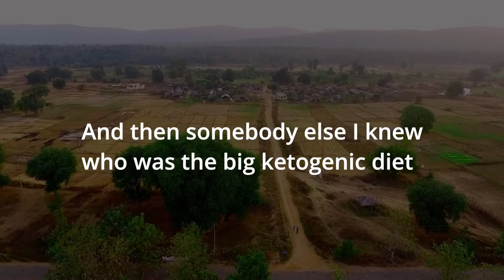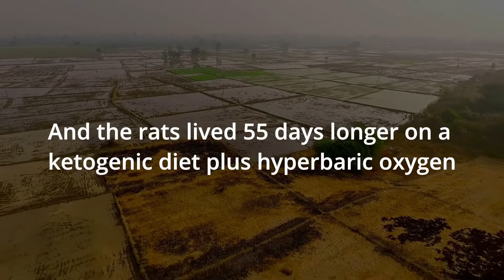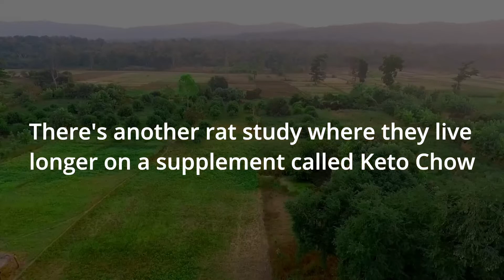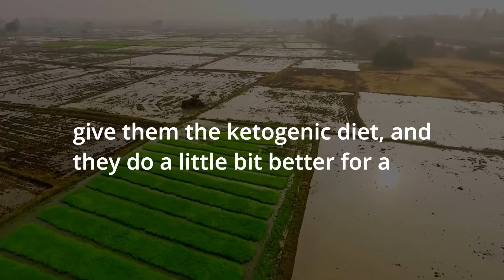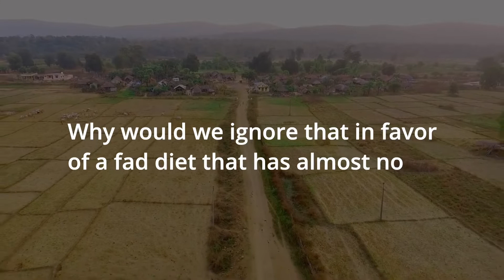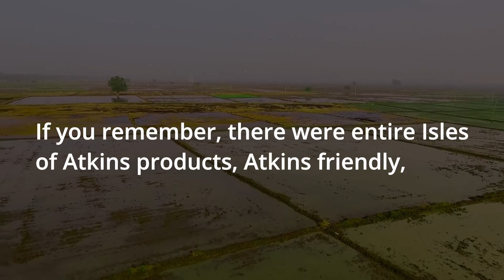Cancer Survivor Chris Wark(Chrisbeatcancer): The Keto Diet Causes Cancer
Some people claim that the ketogenic diet starves cancer cells. But is that true? Listen to cancer survivor Chris Wark's(Chrisbeatcancer) view of the keto diet. Discover why the keto diet causes cancer in some types of tumors.

The Ketogenic Diet For Cancer

In 2012, Chris Wark started seeing articles online about the ketogenic diet for cancer. It's a diet where you deprive the body of glucose. The goal is to starve cancer cells. But he became uneasy about the ketogenic diet.

Where were the survivors? Where were the people who did reverse their cancer with this diet? Chris talked to a friend who ran a Gerson clinic in Mexico. He told Chris not to do it.

Ketogenic Diet Cancer Studies

The late Dr. Nick Gonzalez wrote a fantastic article dismantling it. Chris asked, what studies are out there? What do they find or prove?

There were several rat studies where they found that the rats live longer on a ketogenic diet.

But, what they did was they implanted human glioma, human brain cancer, into a rat's body, which would never happen. Brain cancer doesn't metastasize into the body.

They put human brain cancer into a rat and put these rats on a ketogenetic diet. The rats lived 55 days longer on a ketogenic diet plus hyperbaric oxygen therapy than those that weren't on it. But it was an unrealistic scenario.

There's another rat study where they live longer on a supplement called Keto Chow. They lived five days longer. The rats were given Keto Chow and treated with radiation. They achieved remission. The rats treated with just the ketogenic diet only lived five days longer than the control rats.

Then there's another 2012 study that found that tumors can use ketones for fuel. A specific genetic mutation in some types of cancer allows them to grow faster with ketones. So basically, 50% of melanomas will grow faster if you are on a ketogenic diet. 10% of colon cancers, 100% of hairy cell leukemia grow faster on ketones, and about 5% of multiple myelomas.

There are a couple of other studies, patient studies, where they give them the ketogenic diet, and they do a little bit better for a while, but no one's cured. A 2018 study on mice found that it worked better than just the drug when they combined inhibiting drugs with the ketogenic diet.

But the mice given the ketogenic diet had accelerated cancer growth of acute myeloid leukemia. The evidence is so weak. The weirdest thing about it is that all these people are running around saying how great this diet is for cancer, and when you look at the published studies, it's terrible.

It's not proving anything. Mice live a little longer than they die. Humans maybe live a few months longer and then die, or it works better if you combine it with radiation than not.

People who've healed are all doing the same thing. There's no restriction on carbohydrates. They're eating tons of fruits and vegetables. Most of them are juicing and changing their whole lives and all that.

Why are we ignoring what's working? There's no ancestral population that eats that way. There are no hunter-gatherers that eat that way. Even the Inuits and the Eskimos, who eat a lot of fat, are not in ketosis.

Bitcoin:
18jNdBFXcQoLUPkYDQJ4MAxwMuDLbSoVNi

Monero
87RRQYwbnqAKzTpLKDn94fTcuNsAWXfxMCuq36ieG2jm9ALm1xB8eWd6zZKYLBBSL35XYkcuXcM9y4PcwyF7e32DDqjVbGN